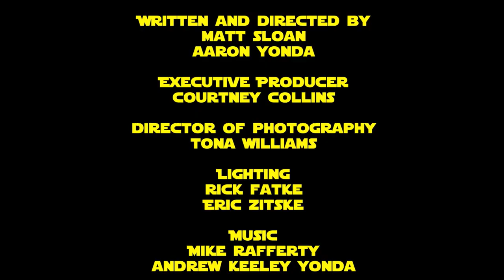Chad Vader Day Shift Manager "The Return Of Brian" S4 Ep4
Former employee Brian Krause (Charmed) tells the story of how Chad Vader was hired at Empire Market.

Season 4 will be divided into two 5-episodes arcs, with the first arc running in June and July. The second arc will stream later this year.

Written, Directed, and Edited by Matt Sloan and Aaron Yonda

Lighting
rick fatke
Eric zitske

Music
mike rafferty
andrew keeley yonda

Sound
Dylan Brogan
Dylan Hughes
kristian knutsen

Grip
dylan hughes
kristian knutsen
Adam Koralik

special fx
emre cihangir

Brian Krause (himself)  FanShout.me

Chad vader
aaron yonda

voice of Chad vader
matt sloan

jimmy/johnny
Craig Johnson

Maggie
karen moeller

lloyd
rob matsushita

Customer
Dylan Brogan

cashier
Sarah Austen

Erik Dahlman
Alyce Caswell
kritch
Brian Fernandes
Mitchell Wicker
Kay Sindre Skogseth
Heather Mbaye
Joe Marrocco
Karen Marlowe
Denver Mullican
Brian Alfred Baker

extras
Ben Manski
Sarah Manski
John Smith
Erick Stelter
Marcy Weiland
Chris Babiarz
Mike Crawford
adam koralik

special thanks
willy street co-op east
willy street co-op west
mike byrne
nessalla kombucha

blamesociety.net